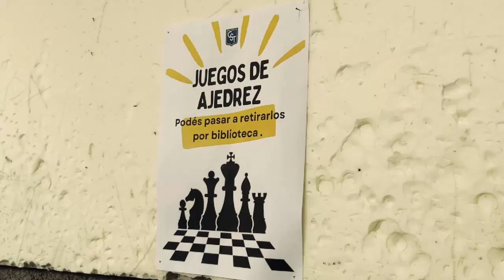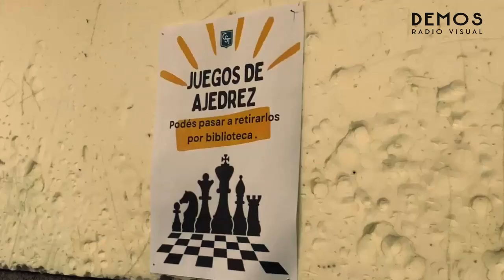COM AL AIRE el programa de los alumnos de 5° Comunicación del Colegio Santa Teresita 3er Grupo 2023